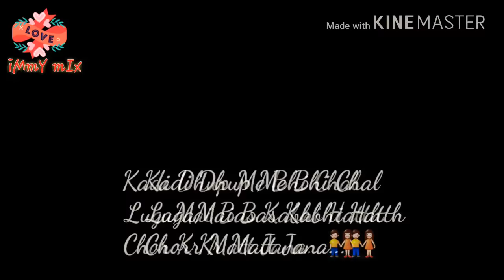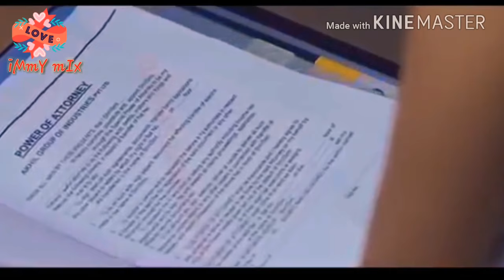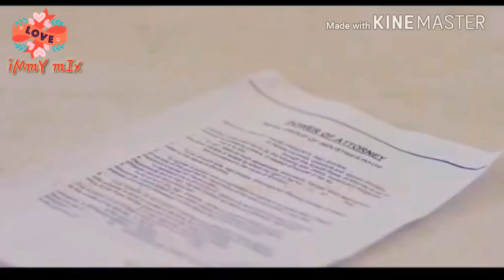Mera Jahan Jo Tera Hua 2018 Eqmotional Love Story by-iMmY mIx